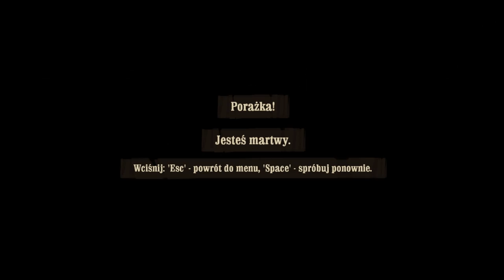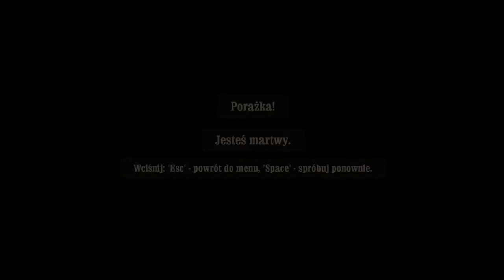Zagrajmy w Call Of Juarez Więzy Krwi #11 Jak ja nie lubię pojedynków w tej grze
Witajcie w kolejnym odcinku z Call Of Juarez i dziś w tym odcinku znowu postrzelamy i zrobię pojedyne,którego nie lubię.Ten film przesyłam drugi dzień,bo jak wiecie problem z internetem lub z jutubem,ale kto wie i dziś będzie ten film już.